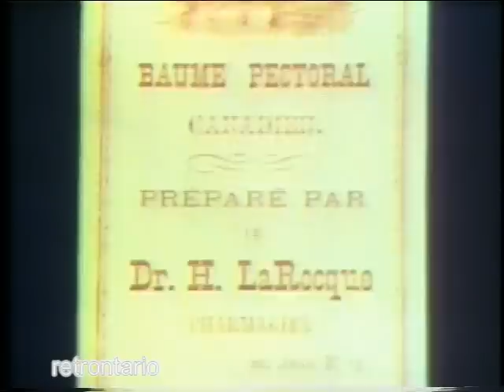Canada Vignettes - Home of the Beaver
Oneof the many Canada Vignettes made by the NFB which used to air on CBC between programs.